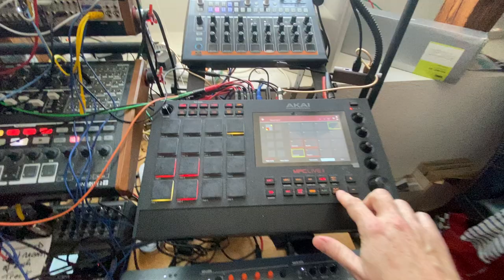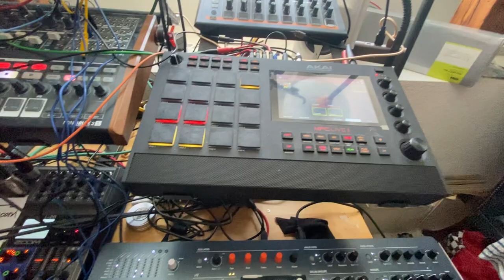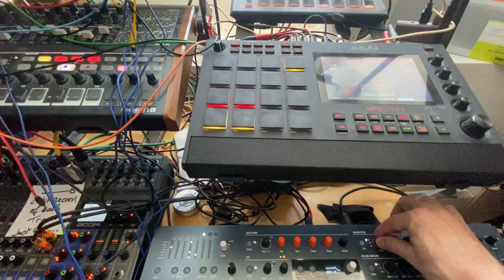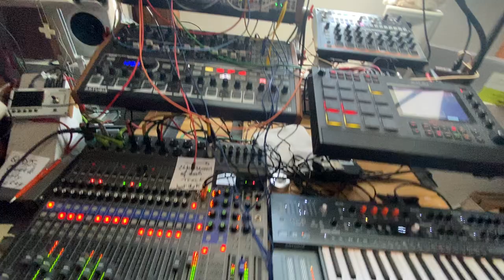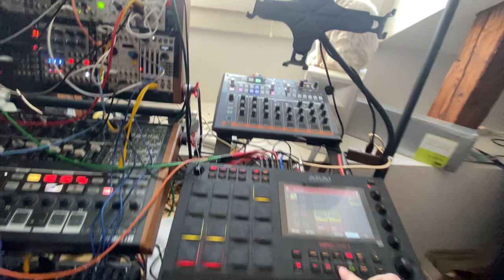Passing Anyway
Just took a license for Akai MPC Sub Factory instrument and I like it.